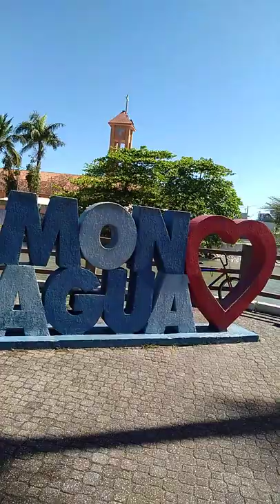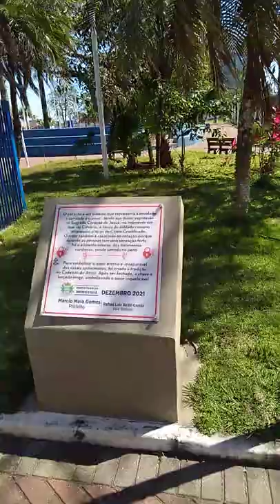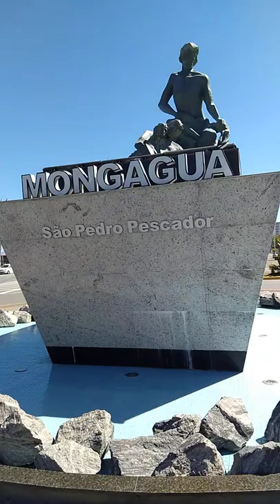de Escape Os pontos mais visitados do centro de cidade de Mongaguá.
Bom meus amigos hoje estou aqui no centro de Mongaguá litoral sul de SP BR.
Vim através deste vídeo mostrar alguns pontos da cidade de Mongaguá.
Que é o cartão postal da cidade.